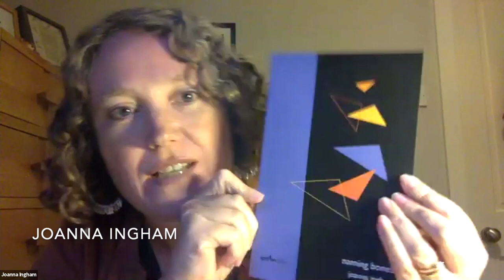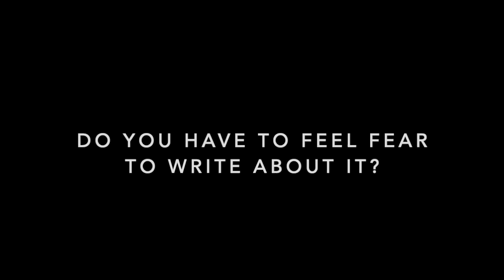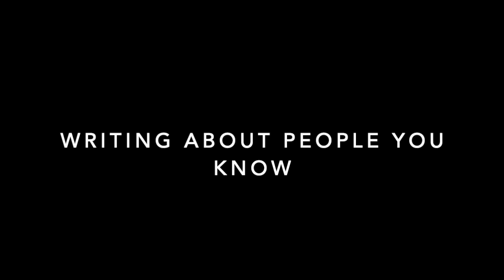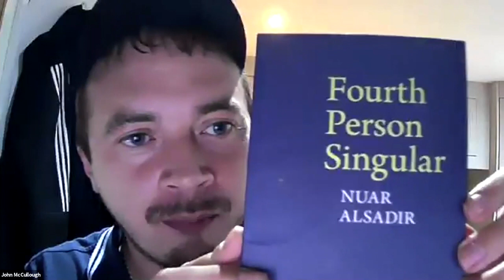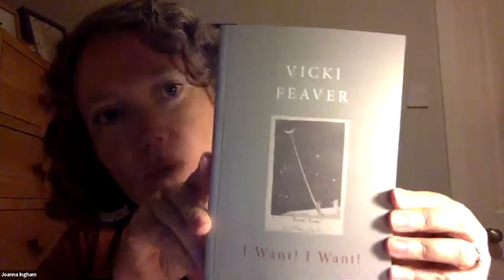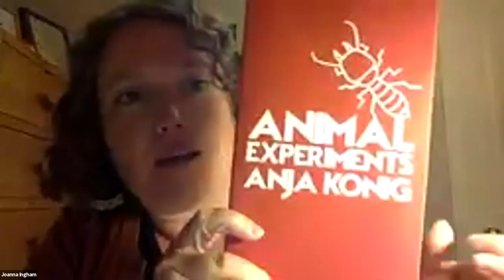What We Read Now: Threats reading with John McCullough, Julia Webb and Joanna Ingham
Join us for an evening of poetry by John McCullough, Julia Webb and Joanna Ingham

John McCullough's latest collection of poems, Reckless Paper Birds (Penned in the Margins), won the 2020 Hawthornden prize for literature and was shortlisted for the Costa Poetry Award. He teaches creative writing at the University of Brighton and lives in Hove with his partner and two cats.
Julia Webb grew up in Thetford, a small town in rural Norfolk. She has a degree in Creative Writing from Norwich University College of the Arts and a Poetry MA from The University of East Anglia. She is a poetry editor for Lighthouse. She is the author of two collections, Bird Sisters and Threats, both published by Nine Arches Press.

Joanna Ingham’s poetry has been widely published in journals and magazines. Her debut pamphlet Naming Bones was published by ignitionpress in 2019, and she won the Paper Swans Press Single Poem Competition in 2020. Joanna also writes fiction and is represented by Hardman & Swainson. She is the recipient of a Developing Your Creative Practice grant from Arts Council England.